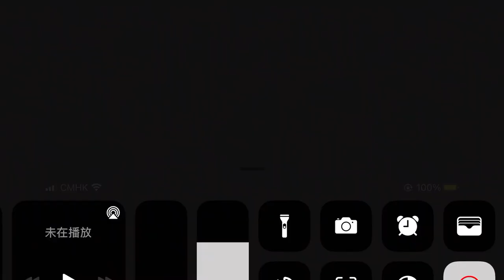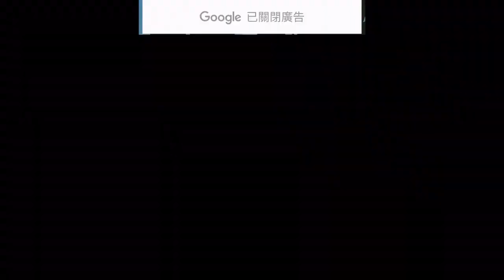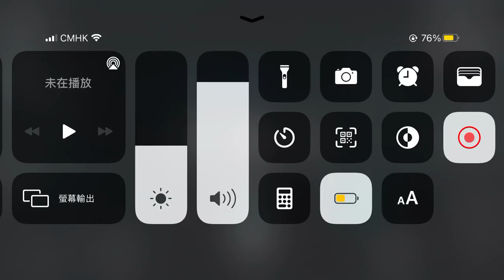Emergency Ambulance Simulator V1.2 - Driving a Ford Transit 2020 (IOS Gameplay) #1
This is the first video about emergency ambulance simulator game. I’m currently drives Ford transit 2020.

Game description

Take a seat and start your job in a fully modelled and realistic ambulance, all of which are based on real vehicles. Make your way to a accident site in the open city, without loading screens. The faster you get to the hospital, the more money you earn.